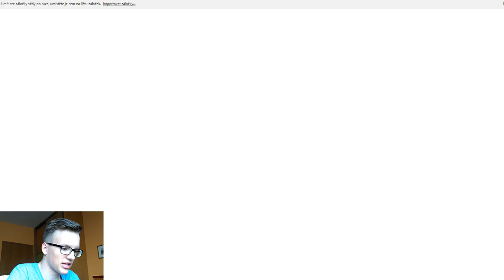Shakes & Fidget S04E40 - Zvrácený advokát (KP/CZ/HD)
Servus lidi,
vítám Vás u kratšího lecpleje, ve kterém si mimo jiné prozkoušíme Ďáblova advokáta ve stinném podzemí a přečteme FANS poštu :) ENJOY IT! ;)

Mé postavy:
Kugy - s15.sfgame.cz
BlueShiterR - w6.sfgame.net

Sérii sponzorovali:
Jozef Kanon (25E)
ItsJanci (10E)
Mnohokrát Vám všem děkuji borci! :)

Podpoř mě registrací do hry a ověřením emailu a i díky Tobě budu mít ve videích více hub :))
Všem ochotným moc a moc děkuji :)

NEVŠÍMEJTE SI OBSAHU POD ČAROU :)
Kugy kugysplay KugysPLAY Shakes Fidget sfgame cz sk pl protáčení proklikávání houby houbičky 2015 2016 level up shrooms mushrooms lets play čtvrtá série series podzemí dungeon stinné věž tower special video